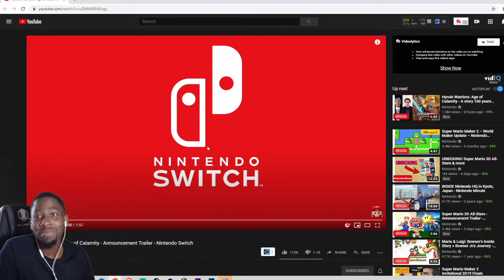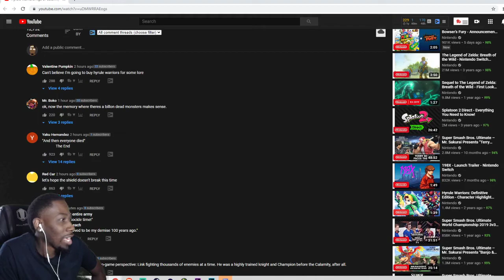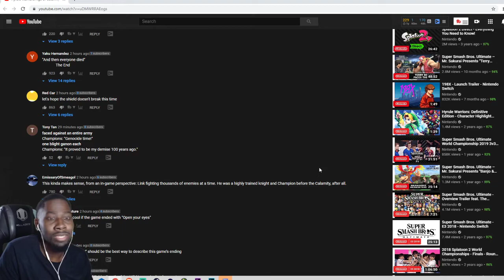The BOTW Prequel? - Hyrule Warriors: Age of Calamity - Announcement Trailer Reaction